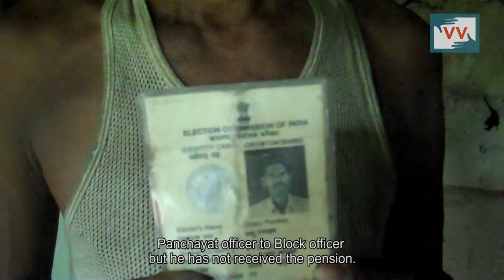Pillar To Post : No Pension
It is a pledge by the present BJD led Odisha government that noone shall remain hungry. With this vision Madhu Babu Pension Scheme is given utmost importance. Its time the government steps up to monitor it. Dasrathi reports from Deoghar district.